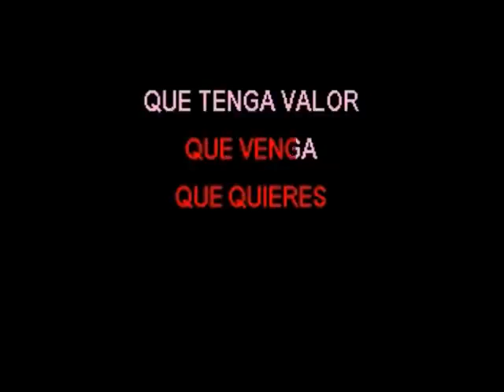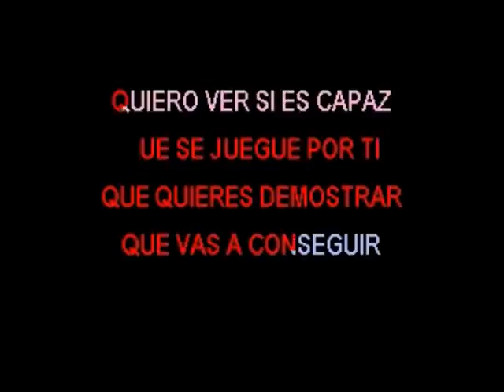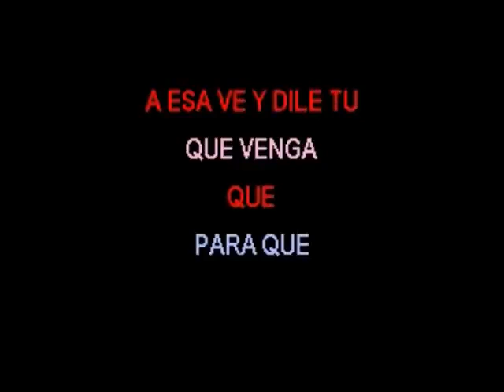karaoke )-Pimpinela - A esa -